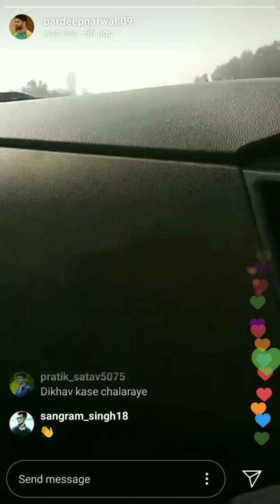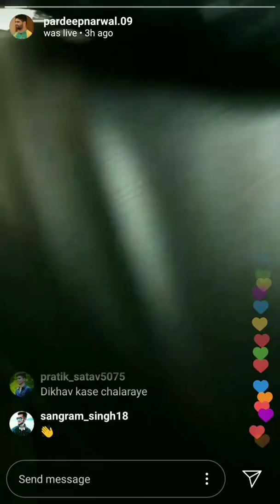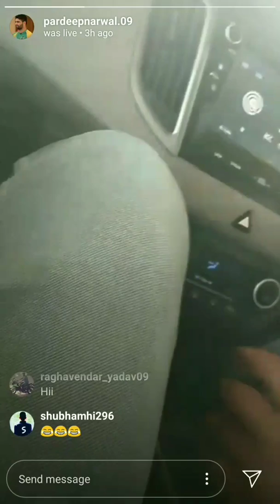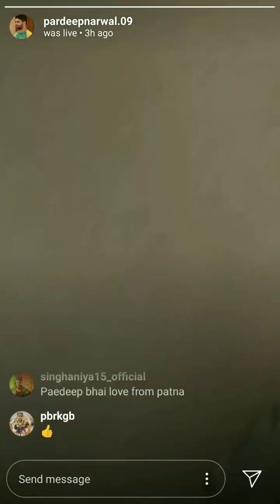Pardeep narwal Live | pardeep narwal video | pardeep narwal national kabaddi championship 2020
Hello friends
              I am Total kabaddi

Total kabaddi

Video link.

1. Pardeep narwal marriage Date =

My Gadget list Flipkart / Amazon.

My smartphone Amazon=
My 2nd smartphone Amazon =
My TV =
My new watch ⌚ flight =
My mic =